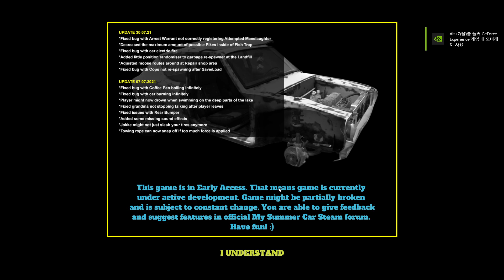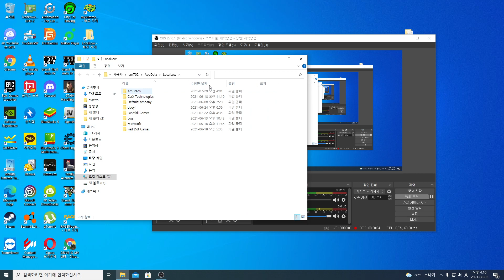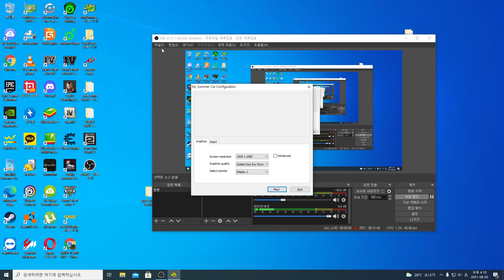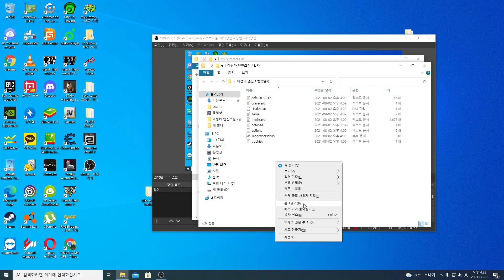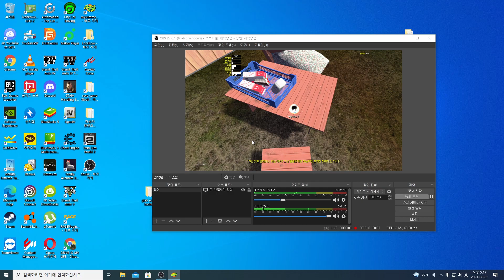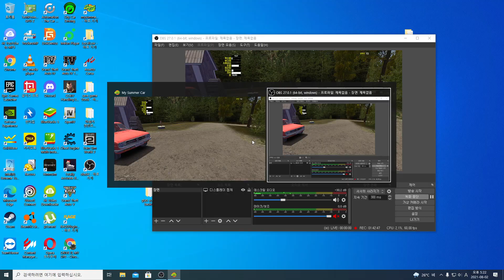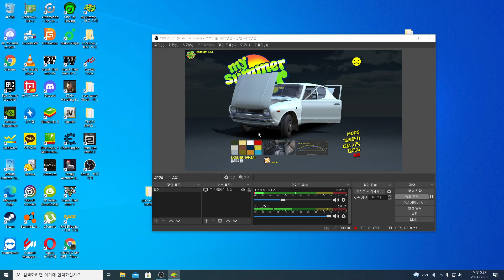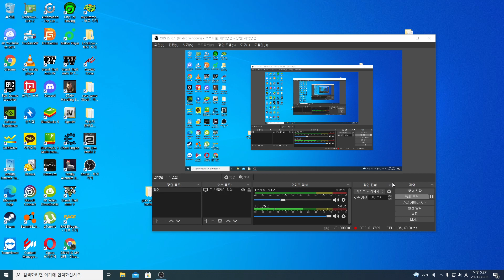2021 08 02 My summer car NEW Start EP3